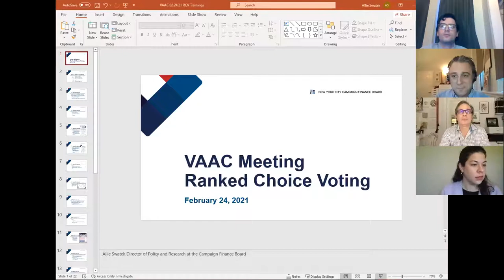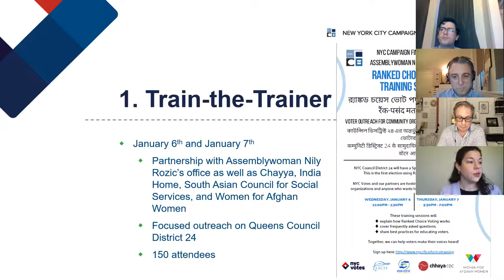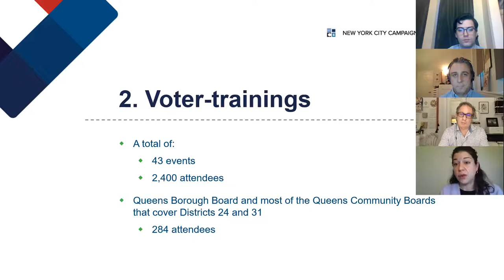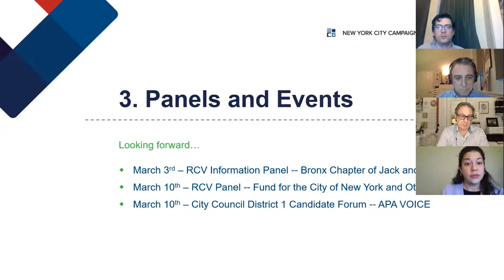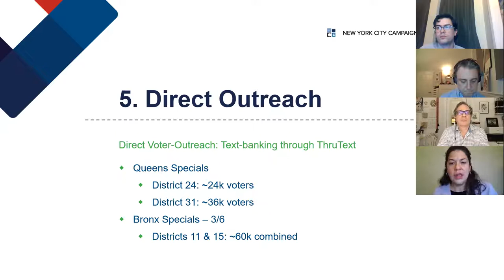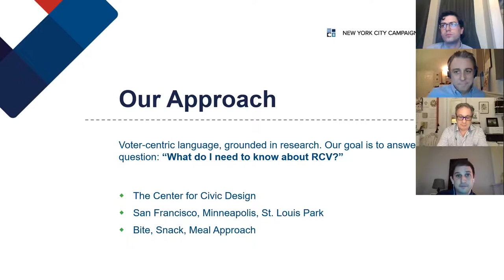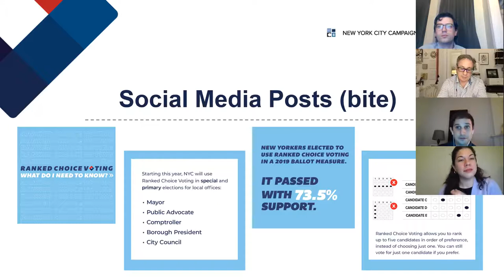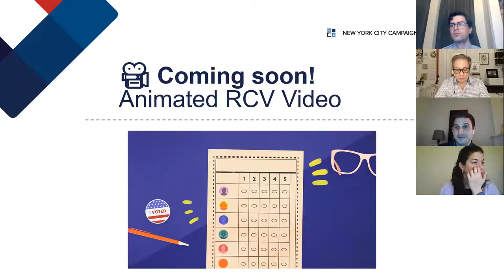NYC VAAC Meeting: February 24, 2021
Visit voting.nyc for more information about elections in New York City.

Produced by the NYC Campaign Finance Board.